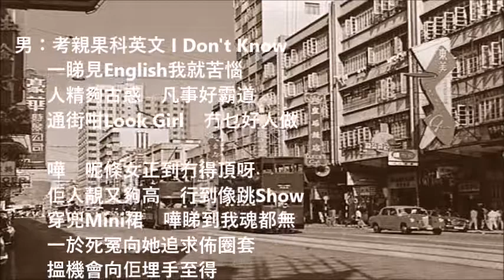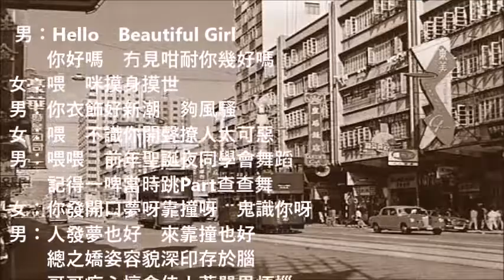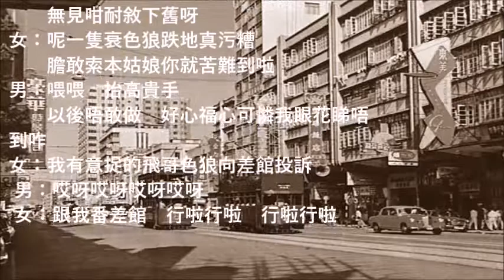譚炳文 李香琴 擒狼記 + lyrics